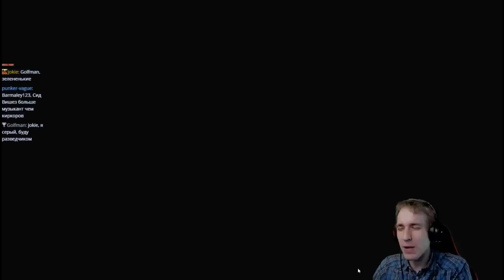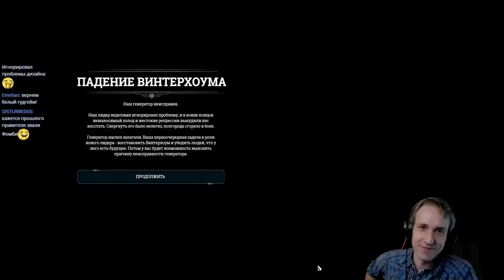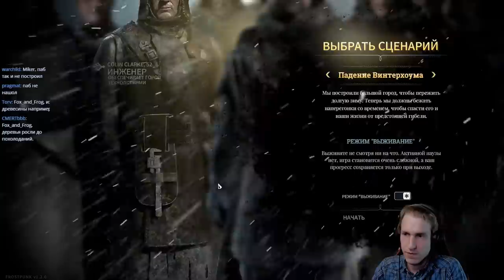Frostpunk с Майкером 9 часть